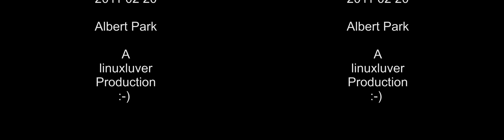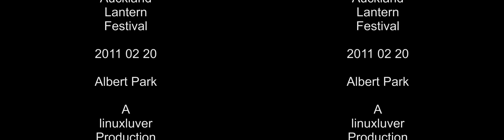3D - Auckland Lantern Festival 2011 02 20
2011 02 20 - Some sights and sounds from the Auckland lantern Festival in 2011.